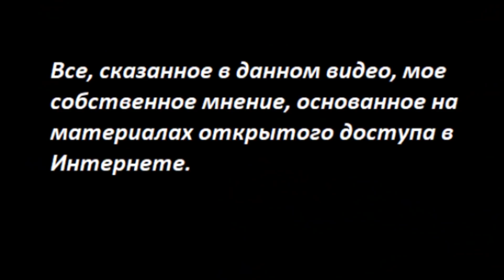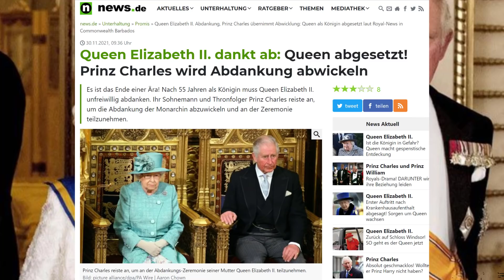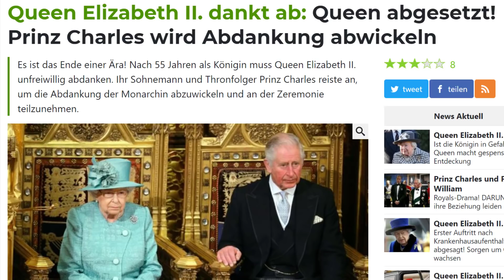КОРОЛЕВА СВЕРГНУТА! № 3064